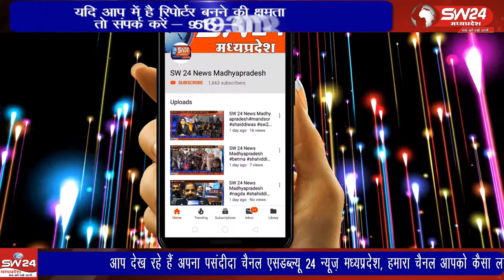Mundi- मूंदी में अतिक्रमण हटाने की कार्यवाही शुरू शनिवार को अतिक्रमण हटाने की दी थी चेतावनी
बस स्टेण्ड मूंदी पर अतिक्रमण हटाने की कार्यवाही शुरू शनिवार को मुनादी कराकर स्वेच्छा से अतिक्रमण हटाने की दी थी चेतावनी। मुंदी से शाहरुख मंसुरी की रिपोर्ट